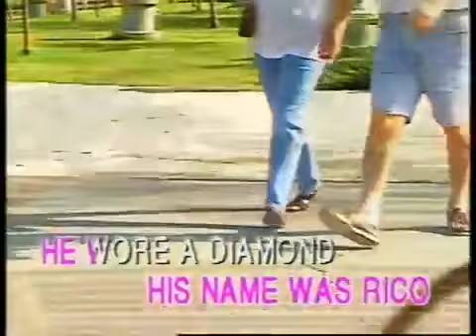Copacabana At the Copa polygram